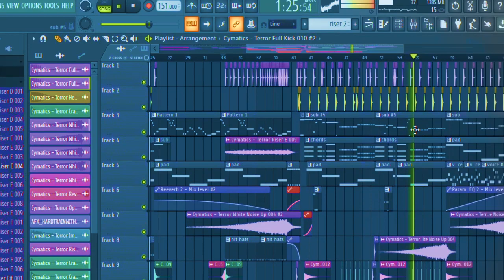Slam - Memories (Preview Time)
Hey guys all right?

I made a new section on the channel called "Preview Time"
In it, I gonna to show you a little of my creative process before upload the final track

If you liked the idea, please let your like in this video to me know

Só this is all, see you later